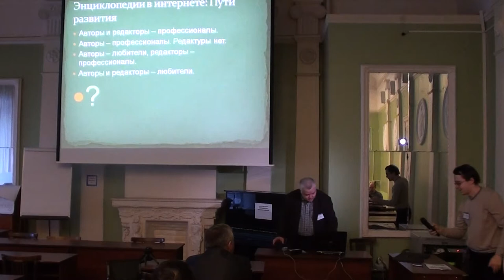Moscow Wiki-Conference 2012 (2012-11-11): Максим Кронгауз; обс. 1 часть